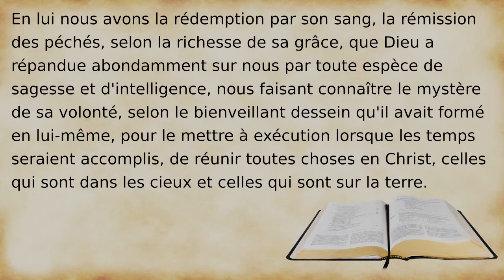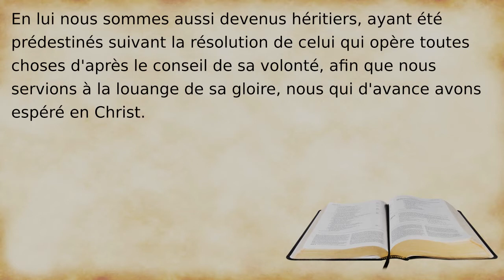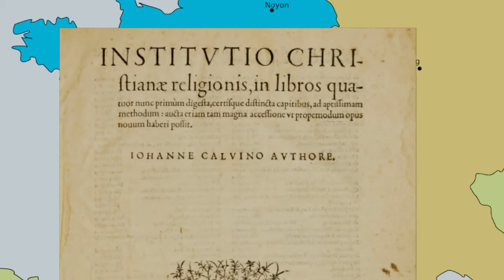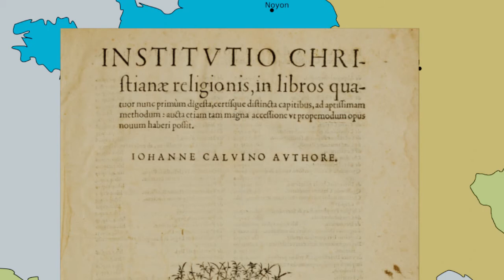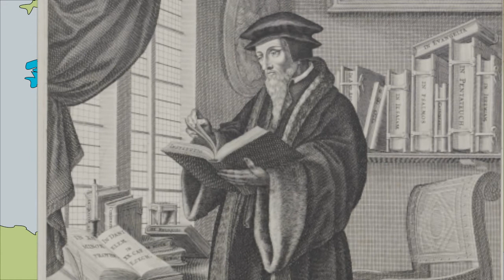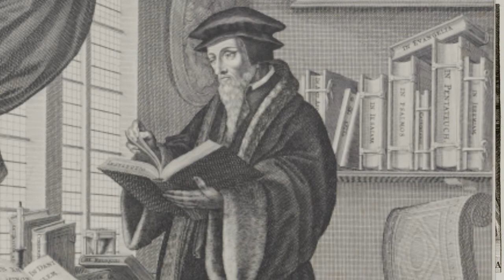Jean Calvin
Un peu plus d'histoire de l'Eglise, aujourd'hui la vie de Jean Calvin.